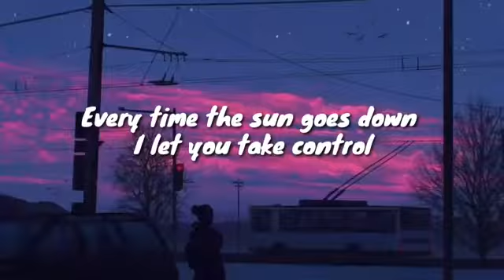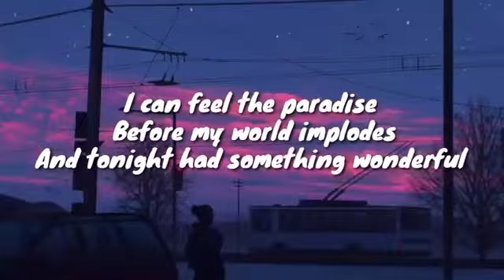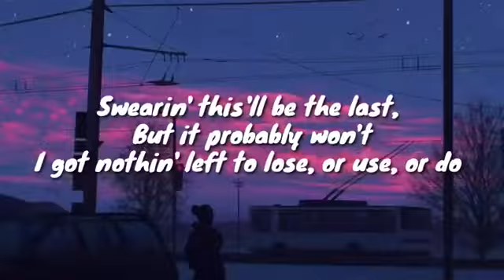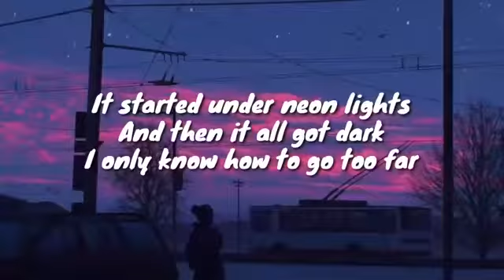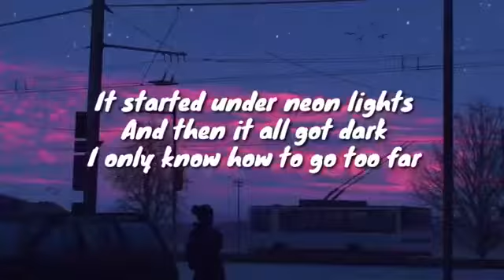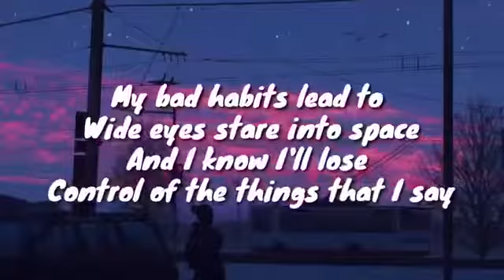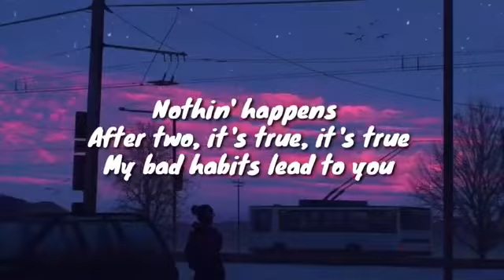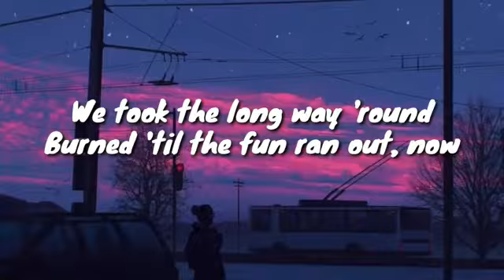Ed Sheeran - Bad Habits (lyrics)